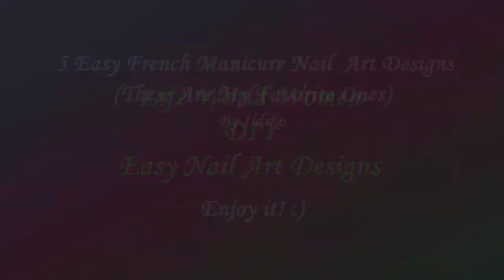5 FRENCH MANICURE DESIGNS ( My Favorite Ones ) / White French NAIL ART COMPILATION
5 FRENCH MANICURE DESIGNS ( My Favorite Ones ) / White French Nail Art Compilation: In today's nail tutorial video I show you 5 white French manicure ideas.

1. Basic French manicure, I use French manicure sticker.
2. Wavy French manicure, I use medium dotting tool.
3. Straight French manicure, I use Scotch tape and small dotting tool.
4. Chevron (V) French manicure, I use: Scotch tape.
5. Side French manicure, I use French manicure sticker.

Finish your manicure with top coat to protect it from peeling and to keep it shiny and glossy.